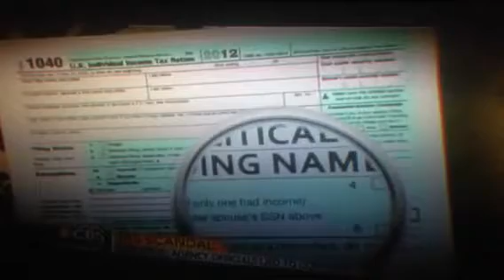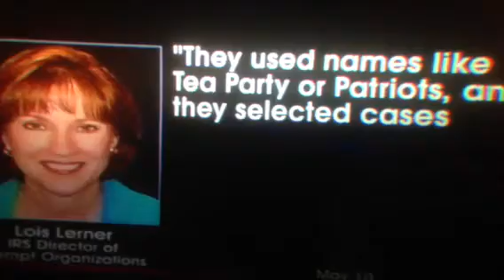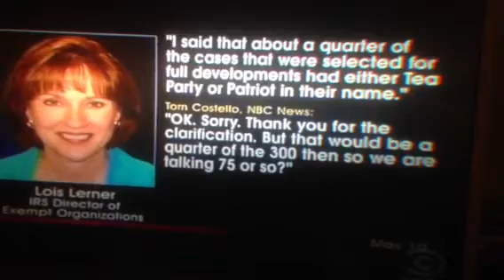Government Overreach Exposed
Jon Stewart exposed the IRS for targeting Tea Party Organizations and the Justice Department for secretly requesting reporters phone records.